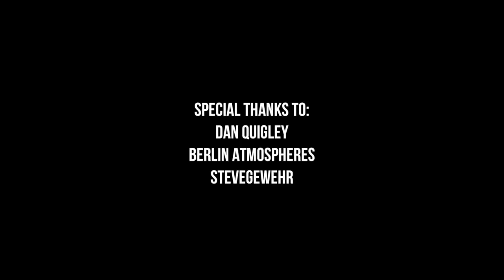Das Ende (WW2 Short Film)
In the final days of World War 2 a German soldier accepts his fate.

Das Ende is a short film created on a limited budget and submitted to The Way Down Film Festival. Amazingly, it was accepted and contended against films with much larger budgets. Sadly it did not place anything, but none the less received many compliments.

Filmed on a Canon C100 mk1